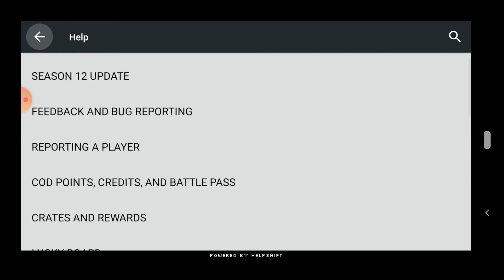call of duty gameplay part 3 (HINDI)